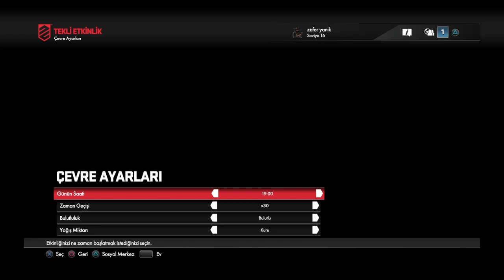DRIVECLUB TÜRKÇE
BİRLİKTE YARIŞ, BİRLİKTE KAZAN
Dünyanın en güçlü otomobilleri ile kulübünüz için yarışın.
DRIVECLUB BIKES
Dünyanın en güçlü Superbike'larının heyecanını yaşayın ve DRIVECLUB BIKES'da kulübünüz için sürün – şimdi bağımsız bir yarış oyunu ya da DRIVECLUB genişlemesi olarak indirilmeye açıktır.

Yepyeni bir Tur'da, yeni yetenek etkinliklerinde ve kapışmalarda yer alın, tüm 78 DRIVECLUB bölgesini tamamlarken garajınızı Ducati, Yamaha, Honda ve daha birçok markanın ultra güçlü motorlarıyla doldurun.
BİRLİKTE YARIŞ

Kulüp yarışının heyecanını paylaş
DRIVECLUB™, tamamen sizinle ve arkadaşlarınızla ilgilidir. Takım çalışmasıyla ilgilidir, herkesin birbiri için verdiği mücadeleler ve beraber kazandıkları ödüllerle ilgilidir ve hepsinden önemlisi her yarışta paylaşılan heyecan ile ilgilidir.

Sizi ve arkadaşlarınızı kalıcı olarak bağlar, deneyimlerinizi her zaman paylaşmanıza, kapışmalar gönderip almanıza ve takımınızın performansı ile hızlanmanıza olanak tanır.

DRIVECLUB, DRIVECLUB VR ve DRIVECLUB Bikes'ın çevrimiçi sunucuları 1 Nisan 2020 [saat 01:59'da (TSİ)] kapatılacak. Tüm çevrimiçi özellikler (çevrimiçi çok oyunculu modlar dahil) bu tarihte sona erecektir. Bu oyunları tek oyunculu çevrimdışı modlarda oynamaya ve oyunların keyfini çıkarmaya devam edebileceksiniz.
Bir Kulübe Katıl
Bir Kulübe katılarak daha fazla yarışa ve özel kapışmalara erişim hakkı kazanın. Bir Kulübe katılın ya da kendi Kulübünüzü kurun ve beş sürücüye kadar takım olun.

Bir araya gelin ve otomobilleriniz için özelleştirilmiş takım renkleri ve logoları ile Kulübünüzü temsil edin. Yaptıkları her şey size yardımcı olacak ve yaptığınız her şeyin Kulübün daha başarılı olmasına yardım edecek.
YARIŞTA ÖNDE OLUN
DRIVECLUB VR ön siparişi verin
DRIVECLUB Season Pass sahibi misiniz? Öyleyse 29/09/16 TSİ 02:00'dan önce Pass satın aldıysanız DRIVECLUB VR'da yüksek oktanlı indirimle birlikte yükseltme yapabilirsiniz. Season Pass'e sahip değilseniz merak etmeyin – DRIVECLUB VR'ı bağımsız bir oyun olarak hâlen ön sipariş edebilirsiniz.
Karşılaşmalarda & Kapışmalarda Yer Alın
Oyunun sürekli yenilenmesi ve eşsiz kalması için aralıksız eklenen çeşit çeşit kapışmaların yanı sıra, her oyuncunun hayat tarzına uyacak, seç ve oyna deneyimi de

sunulmakta. Tüm bölgelerdeki tüm pistlerde, size ve Kulübünüze Ün kazandıracak DRIVECLUB topluluğundaki başka bir yarışçısıyla karşılaşma fırsatı veriliyor. Kendi

Kapışmalarınızı tasarlayarak deneyiminizi özelleştirin ve bunları tüm dünyayla paylaşın.
OYUNUNUZ YOLDAN ÇIKIYOR MU?
DRIVECLUB Klasörü
En iyi kulübünüzü nasıl yapacağınız ile ilgili bilmeniz gereken tüm bilgileri içeren rehberimizle yola dönün. Tüm otomobillere ve sıcak bölgelere, tüm oyun modlarına ve kulübünüz ve dostlarınız için nasıl kendi kulübünüzü ayarlayacağınız ile ilgili bilgilere göz atın.

AĞZI AÇIK BIRAKAN DETAY
DRIVECLUB'ı 1080p HD çözünürlükte izleyin
İşte DRIVECLUB'ın nasıl görüneceği - Baş döndüren 1080p HD çözünürlüğünde.
PlayStation Hits
PlayStation Hits yelpazesinde yer alan muhteşem yarış oyunu Driveclub ile birçok PS4 oyununa uygun fiyatlarla sahip olabilirsiniz.